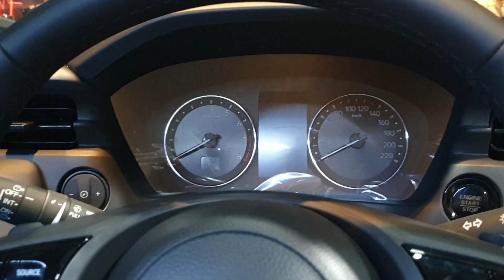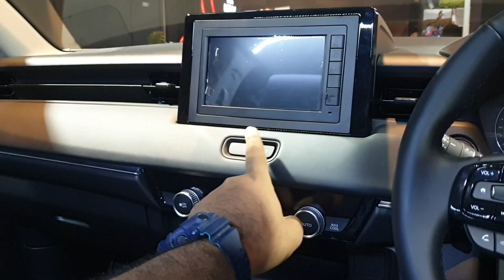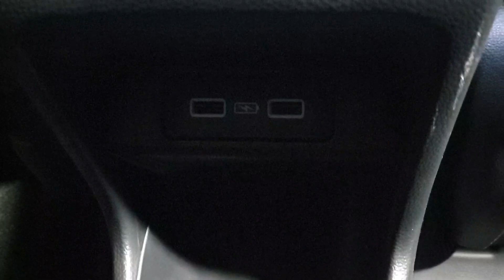Apakah Ini Calon Mobil Operasional @kendara yang Baru?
All New Honda HR-V 1.5L E CVT 2022 [RV3] In Depth Review Indonesia

Untuk informasi lebih lanjut silahkan hubungi Elly di nomor 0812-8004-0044 atau kunjungi dealer Honda Pondok Indah di Jalan Sultan Iskandar Muda No. 8, Jakarta Selatan